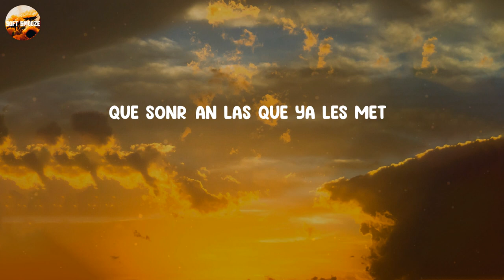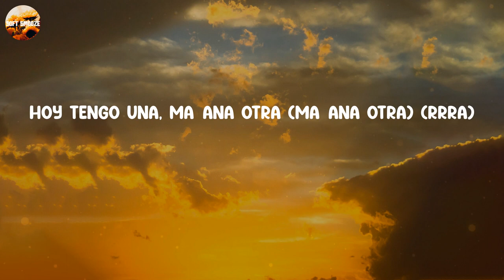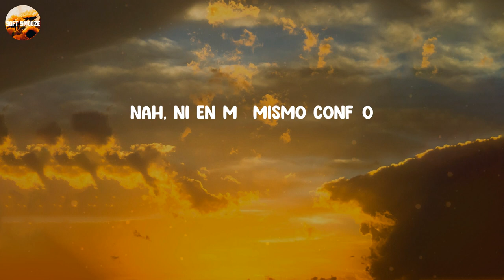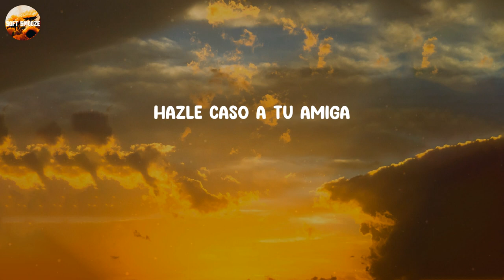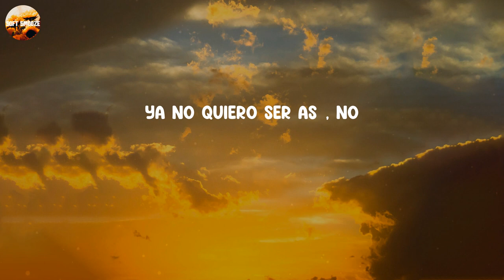Titi Me Preguntó - Bad Bunny (Lyrics)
𝑳𝒚𝒓𝒊𝒄𝒔 𝑻𝒊𝒕𝒊 𝑴𝒆 𝑷𝒓𝒆𝒈𝒖𝒏𝒕ó - 𝑩𝒂𝒅 𝑩𝒖𝒏𝒏𝒚